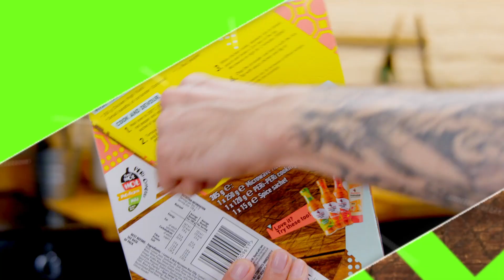Saucy Chicken | Meal Kit | Nando's UK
A saucy number that's dressed to impress. Sweet red pepper, tangy red onion and a hit of PERi-PERi heat meet in this mouth-watering mix for chicken, ready to be served over Lemon & Herb rice.

Ingredients:
350g Chicken thigh fillets (make it vegetarian and swap chicken for 350g cauliflower florets)
1 x Red onion
1 x Red pepper
Small handful of coriander (optional)
IN THE BOX:
1 x 120g PERi-PERi cooking sauce
1 x 250g Microwave rice
1 x 15g Spice sachet

Method:
STEP 1
Heat oven to 200°C (180°C fan, Gas 6). Dice chicken, red pepper and onion then add a drizzle of oil and the sachet of spices.
STEP 2
Tumble together and spread out onto a large roasting tin and bake for 25 minutes. When the timer goes, add our PERi-PERi cooking sauce and return to the oven for a further 5 minutes (or until cooked through).
STEP 3
While chicken cooks, squeeze rice in closed pouch and make a 2cm tear at the top. Microwave on high for 2 minutes (700W). Microwaves vary. For microwaves of different wattages, adjust the time accordingly.
STEP 4
Chop the coriander and toss in with the rice. Top with saucy chicken and dig in!